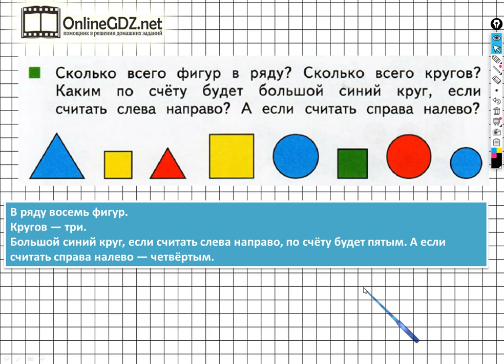Страница 26 Задание №2 - ГДЗ по математике 1 класс (Дорофеев Г.В.) Часть 1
Для того чтобы выполнить задание №2 на странице 26 вы должны уметь сравнивать количество данных фигур. Если посмотрите наше видео, то задание можно выполнить за 1 минуту.